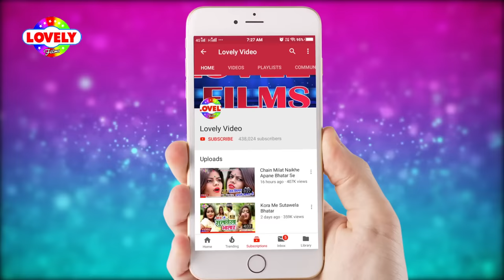VIDEO - लोटा कौआ ले गईल - Amit Patel - Mor Lota Kauwa Le gail Kaawar Me Se Kaat Ke -2020 ka Bol Bam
Title :- लोटा कौआ ले गईल
Song :-Mor Lota Kauwa Le gail Kaawar Me Se Kaat Ke
Lyrics :-Diwakar Mishra
Music Director : -Dj Vikash Sitamadhi
Video Director :-

Studio :- Lovely Digital Recoding Studio Kali Bagh Bettiah